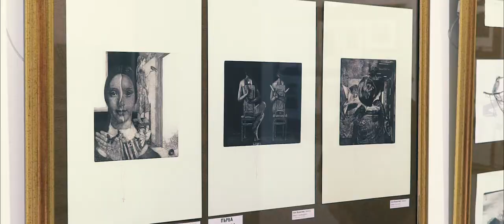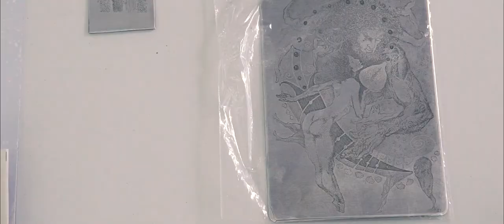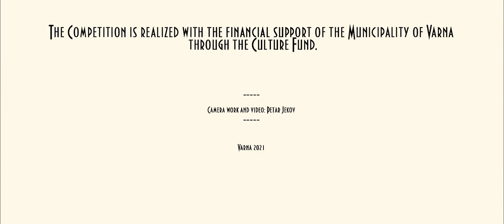4th International ExLibris Competition Varna 2021 | TRAILER | Largo Art Gallery | EN SUBTITLES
On September 22, 2021 in the Art Gallery Largo opened the exhibition with the selected works in the fourth edition of the International Ex-libris Competition Varna. Works from 209 authors from 38 countries were received for participation in the competition at the gallery's address. Most participants were from Russia - 30 artists, followed by Bulgaria - 22 authors, as well as from Italy and Ukraine with 20 artists each.

The jury of the competition, chaired by the famous Bulgarian artist Dimo ​​Kolibarov and members Anna Tikhonova, Rumen Nechev, Dimo ​​Milanov and Nelly Valcheva, had the difficult task to determine the selected winners and to select the works for the exhibition and the catalog of the competition among 574 submitted works. After two days of hard work, the jury made their choice and the winners were announced at the opening ceremony of the exhibition at Largo Gallery.

The International Exlibris Competition Varna is realized with the financial support of the Municipality of Varna through the Culture Fund. As an organizer, Largo Gallery as an organizer cordially thanks the sponsors of the competition - Largonet Ltd., the restaurant chain Godzilla, the Association of Artists - Varna, the company "Zariba"- a gaming developer with a world reputation, Hotel "Royal" - a pearl in the crown of old Varna. More information about the competition can be found on its
Largo Art Gallery
Bulgaria
Varna 9000
8 Han Krum str.